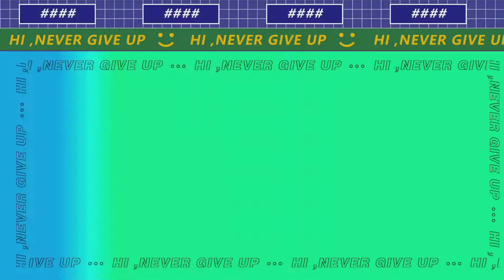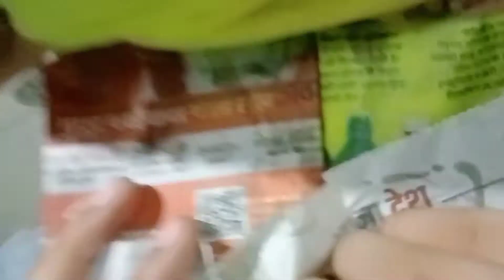Aaj एक chor ko पकड़ा रंगे हाथ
Sachin Vlogs World 🌎
About video
Hello bhaiyo tum mara bhai aa gaye fir se ek New video ke sath aaj mene aap ko dikhaya hai me kuch saman le ne jaa raha tha mujhe paye iphone fir ham ne di diya jis ka tha aap ne vlog dekh liya hoga aap ko pasand aaye to please like and comment share karo and subscribe bhi chalo milte hai aag li video me thank For watching my videos byy